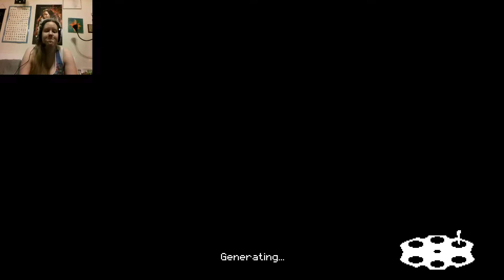Still Bad.... Enter the Gungeon Episode 10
Well it's good to know that I'm not in danger of getting any better at this game...